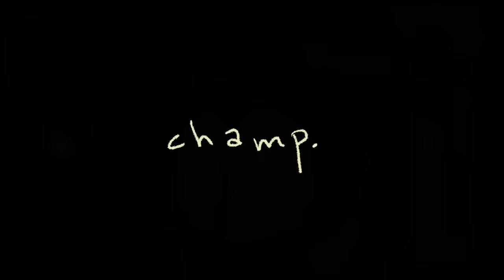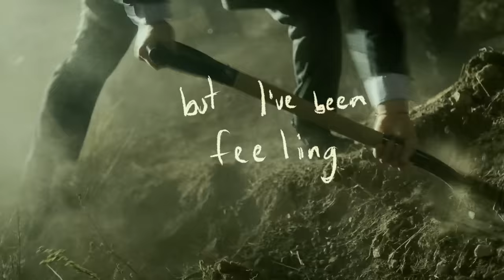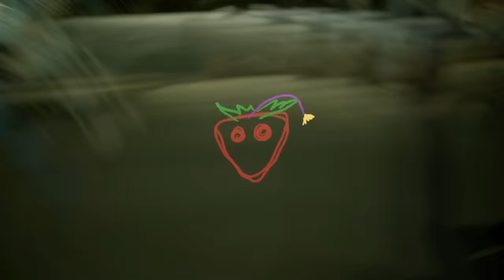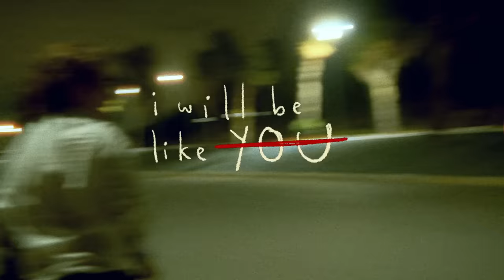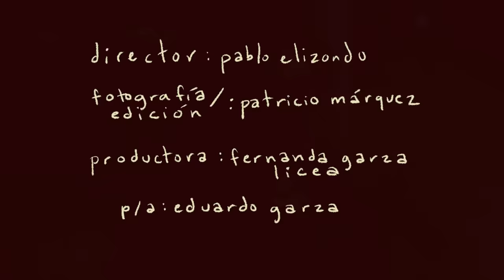Strawberry Pom - Champ (Video Oficial)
07/10/2022

Video Prod.
Director: Pablo Elizondo
Fotografía y edición: Patricio Márquez
Producción: Fernanda Garza Licea
P/A: Eduardo Garza

Lyrics:

Playing sports
Having fun

Climb the roof
And watch the stars

I want to live, but I’ve been feeling
I’m crawling by your feet
I want to breath, my life’s been fleeting
I’m glad to be your kid!

Kick my teeth
Make me feel
Anything

I will dance in glee! And be happy to go
Follow what you leave
I will be like you! And you can chew me
Like your fucking food

 ONE TAKE